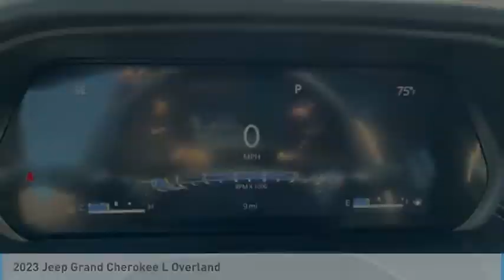2023 Jeep Grand Cherokee L PGC002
2023 Jeep Grand Cherokee L Overland

2093 S Van Dyke Rd